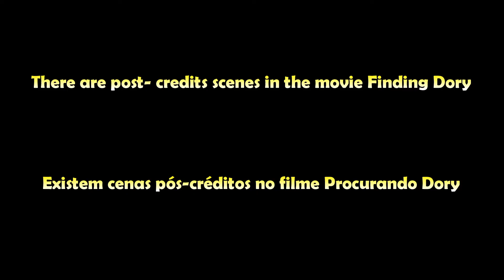Dicas de filmes para crianças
Neste vídeo falaremos sobre nossa opnião em relação ao filme Procurando Dory. Um grande filme que irá encantar crianças e adultos.

In today's video, we are going to give our opinion about the movie "Finding Dory".